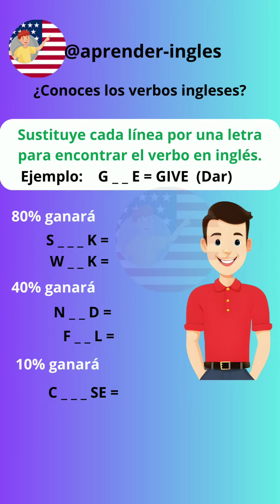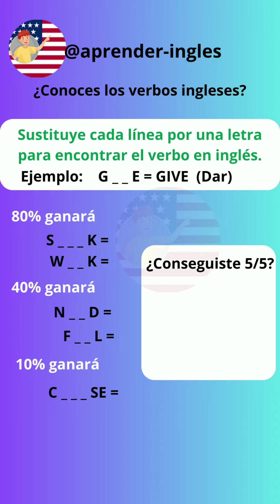Comprueba tu nivel de inglés. Test de verbos en inglés.| Aprender-inglés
Comprueba tu nivel de inglés. Test de verbos en inglés.

Otros vídeos para aprender inglés

Bienvenido a aprender-ingles.
Aprende inglés de forma rápida y sencilla con nuestros vídeos.

Verbos en ingles con pronunciacion.
Los verbos más comunes en inglés.
Los verbos más usados ​​en inglés.
Verbos regulares en ingles.
Las frases más usadas en inglés.
Las frases más comunes en inglés.
Inglés americano básico.